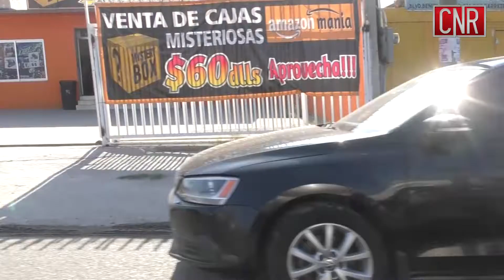CNR Rosarito Puestos ambulantes invaden banquetas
Un tramo de por lo menos un kilómetro de distancia está siendo completamente invadido por los comerciantes de la localidad, un problema bastante conocido tanto por residentes como por visitantes del quinto municipio es que no se tiene banquetas por las cuales puedan circular los peatones y este problema se acrecienta cuando en los pocos lugares donde se cuenta con ellas están siendo ocupados por los vendedores ambulantes, si bien es cierto varias de estas personas tiene el debido permiso expedido por verificación municipal no se debe entorpecer el tránsito de los peatones ni comprometer su seguridad o integridad física.